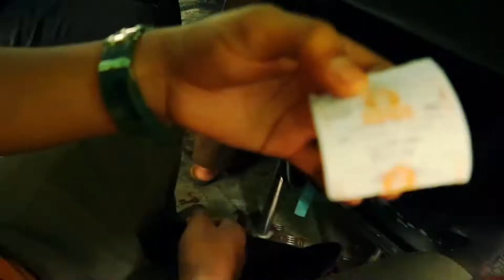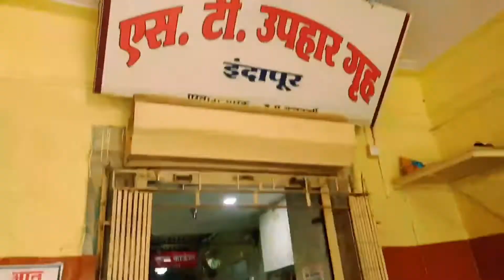मंडणगड ते मुंबई लालपरीने परतीचा प्रवास | गावच्या ताज्या भाज्या | कोकण | Sadhana's vlogs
नमस्कार मंडळी, माझ नाव साधना रणदिवे आहे. आणि मी मुंबईला राहते. मला travel आणि vlogging ची प्रचंड असल्यामूळे मी हे मराठी Youtube channel सुरु केले आहे.
भेटूया पुन्हा नवीन वीडियो मध्ये तोपर्यंत काळजी घ्या आणि सुरक्षित रहा... धन्यवाद. ___________________________________

konkan vlog,
konkan vlogger,
konkan vlog marathi,
konkan vlogs and recipes,
kokan vlog marathi,
konkan vlog latest,
konkan vlog 2021,
konkan food blog,
konkan ganpati vlog,
konkan travel vlog,
konkan village vlog,
konkan marathi,
konkan marathi bhajan,
kokan song marathi bhajan,
konkan tour in marathi,
konkan tourism in marathi,
marathi wedding video konkan,
marathi wedding kokan